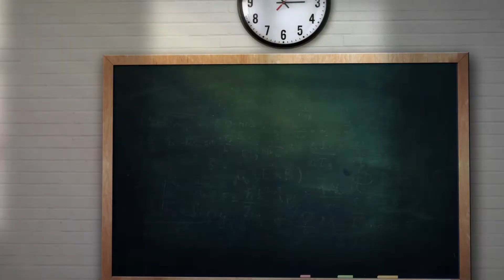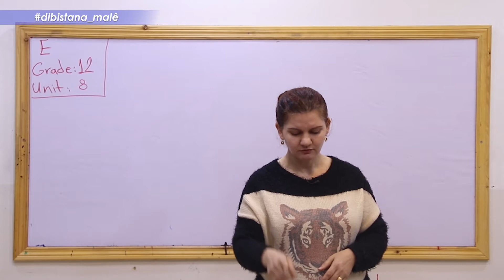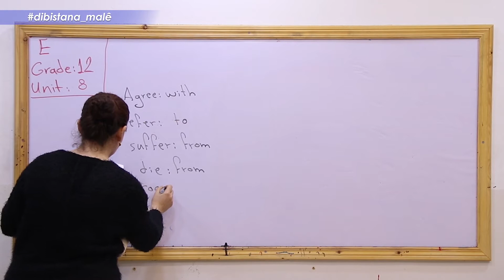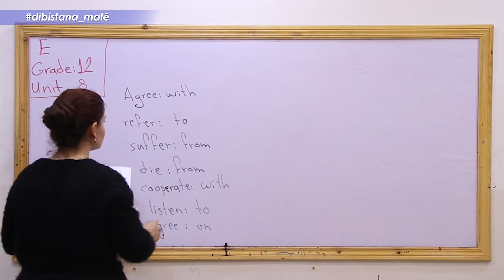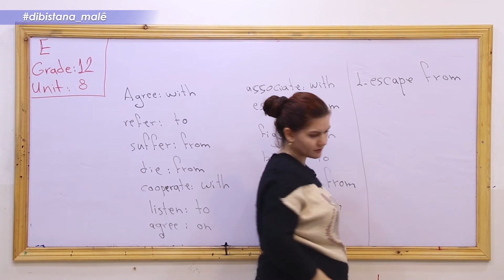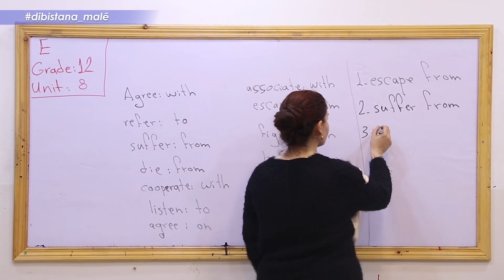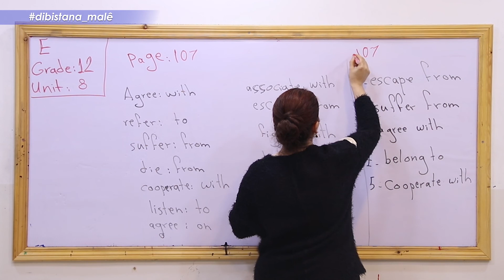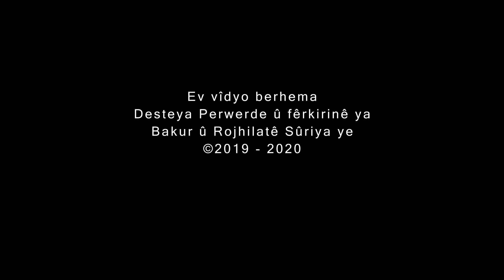Refa 12 _ Zimanê Inglîzî_ Beşa8 Verbs and Prepositions